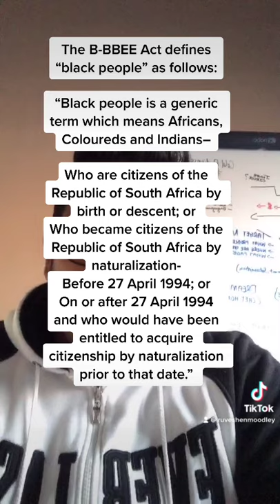BEE Scheme Shares Available In South Africa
A List Of BEE Scheme Shares Available In South Africa!